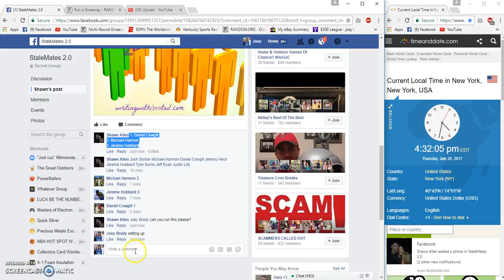Shawns OMO 6